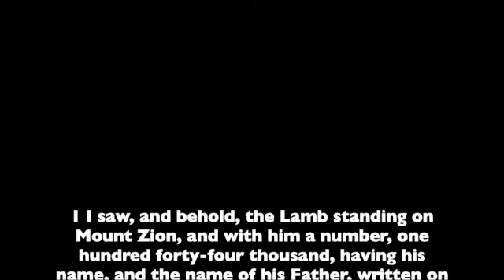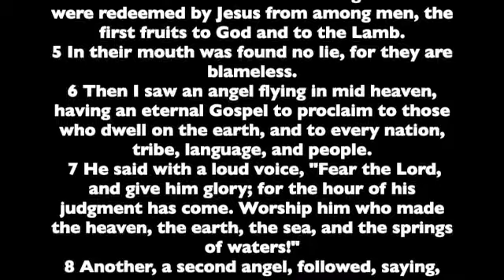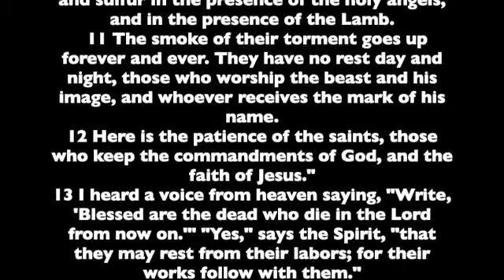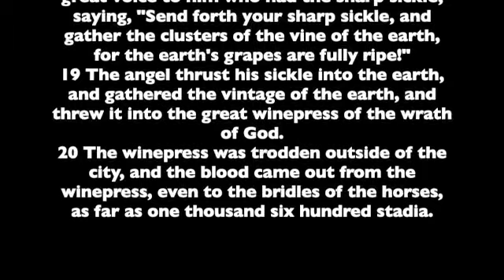Book of Revelation. Chapter 14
Chapter 14 of the Book of Revelation. Read from the the World English Bible version. This is a public domain version based on the 1901 American Standard Version.